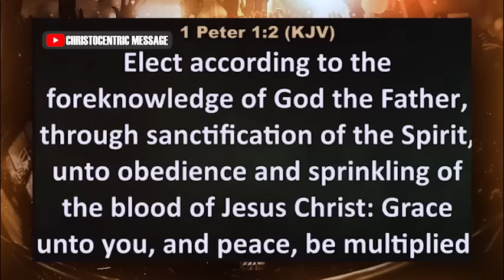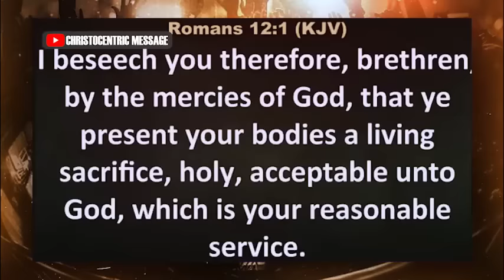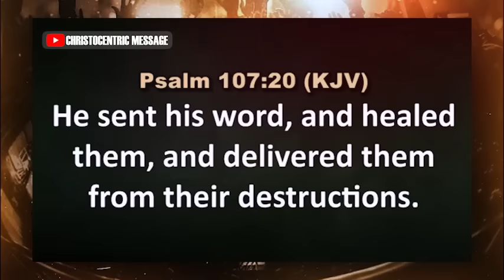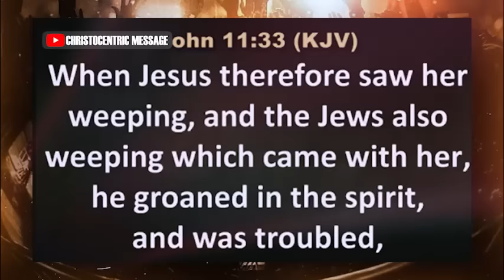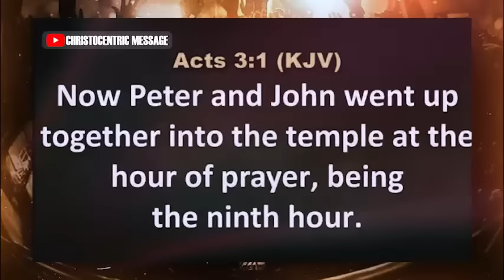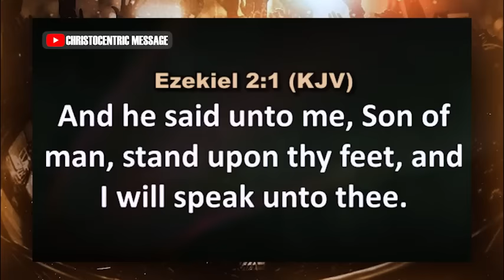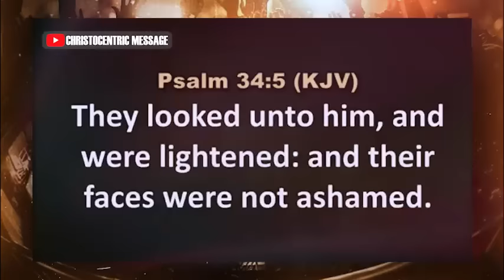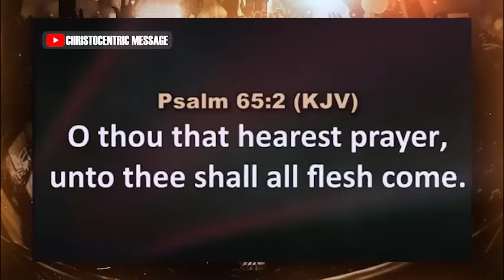IT'S TIME TO DECLARE WITH GOD'S WORD TO SHIFT THINGS - APOSTLE JOSHUA SELMAN